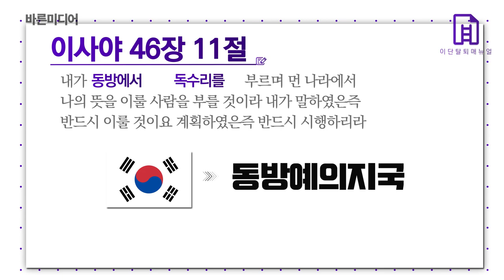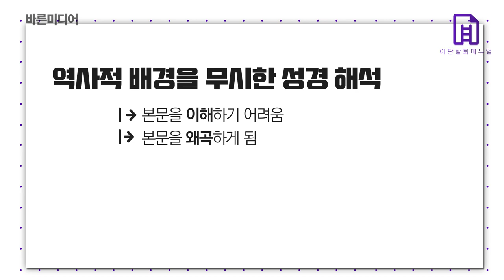[공통] 동방은 한국일까